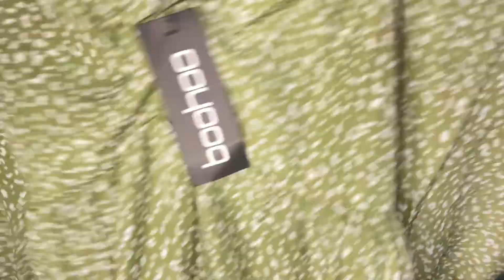UNBOXING MY BIRTHDAY GIFT 💝 || cathcathvlogs